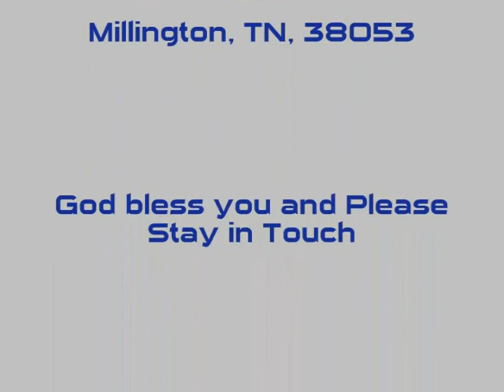Pastor S. T. Nichols: Getting Hit But Rising Again.wmv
Pastor Nichols explaining to the saints at Power for Living the importance of getting back up again.